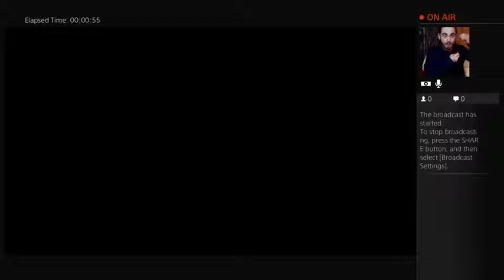Foxeh Stweams: Dying Light Part 1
Streaming at 10 PM in a house full of other people is totally a good idea and wont lead to any necessitating of a change in location, you guys.